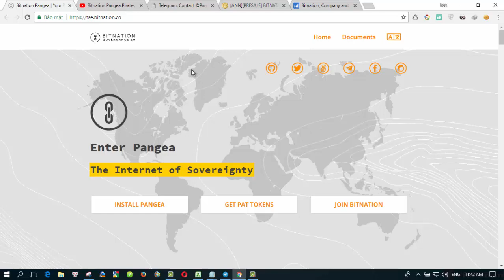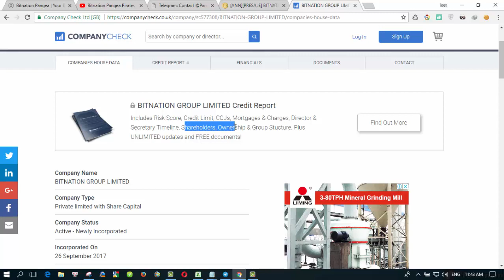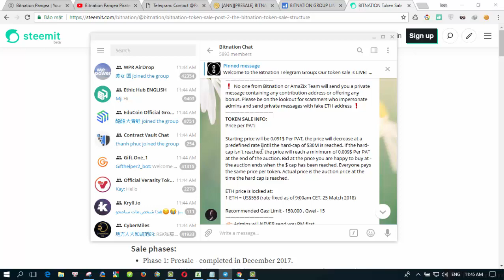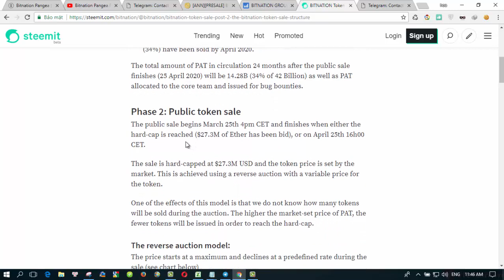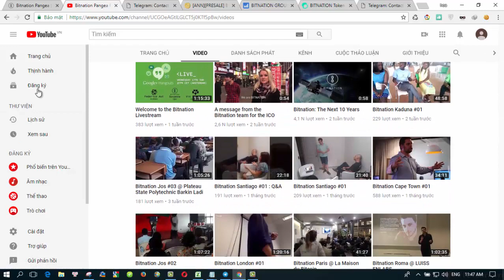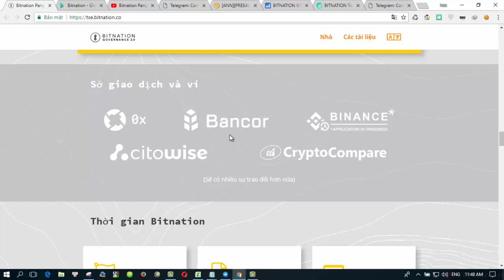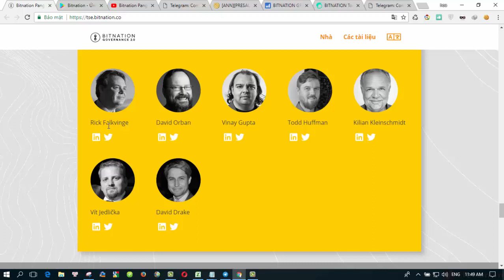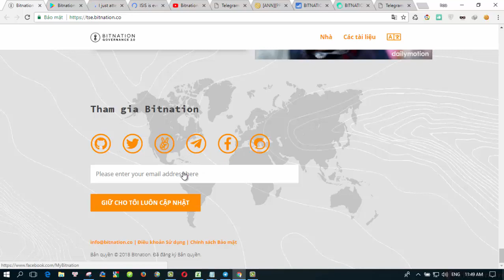[ HOT ICO REVIEW ] 🚀 BITNATION 🚀 - World's First Decentralized Borderless Voluntary Nation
💲My bitcointalk user name : Drloipro